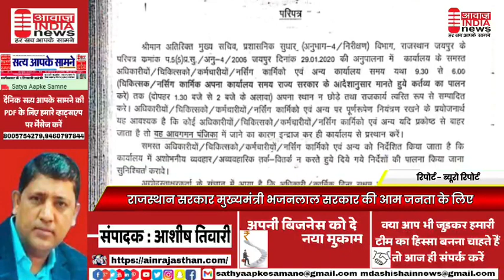राजस्थान सरकार मुख्यमंत्री भजनलाल सरकार